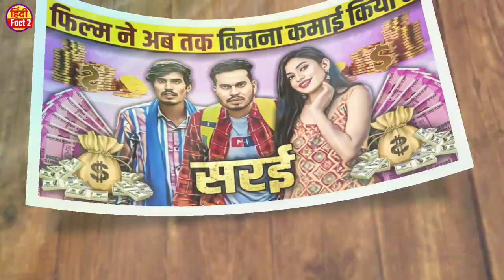Sarai Film Ne Ab Tak Kitna Kamai Kiya Hai । Cg Film Sarai Box Office Collection । Aanand Manikpuri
sarai movie ne kitna Kamai Kiya hai,
sarai cg film box office collection,
sarai movie ne ab tak kitna Kamai kar liya hai,
sarai cg Film total earning,
sarai movie total box office collection,
sarai movie ke ab tak total earning,
Sarai movie housefull show,
Sarai movie ke bare me,
sarai new cg film Aanand Manikpuri,
sarai movie box office collection,
sarai movie,sarai cg movie,
sarai chhattisgarhi movie,
sarai movie kab release hoga,
new cg movie sarai,
sarai movie aanand manikpuri ke actor,
sarai movie ke heroine kaun hai,
sarai movie ko youtube par kab aayega,
sarai film public review,
new chhattisgarhi movie,
full movie,public review sarai film,
movie,full movies,
sarai cg film,cg movie,
sarai film song,omg 2 movie,full movie in english

Video is for educational purpose only.copyright disclaimer under section 107  of the copyright act  1976 allowance is made for fair use for purpose such as criticism coment news reporting scolership and research teaching fair use is a  permitted by copyright statute that might outherwise be in infringing . non- profit educational  or personal use tips the balance in favor fair of use.